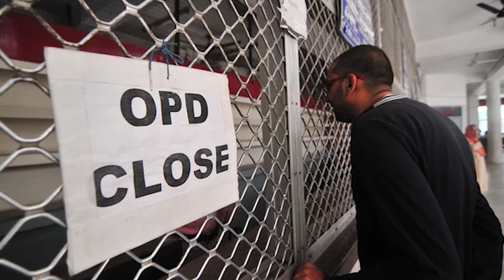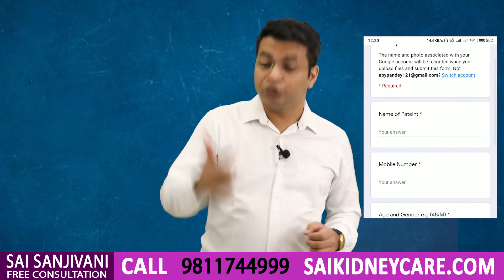किडनी के इलाज के लिए हमें कैसे संपर्क करें ?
This video is regarding how to meet us.

𝐀𝐝𝐝𝐫𝐞𝐬𝐬: 𝐁-𝟗𝟐, 𝐒𝐮𝐬𝐡𝐚𝐧𝐭 𝐋𝐨𝐤 𝐏𝐡𝐚𝐬𝐞 𝟏, 𝐆𝐮𝐫𝐮𝐠𝐫𝐚𝐦, 𝐇𝐚𝐫𝐲𝐚𝐧𝐚 (𝐍𝐞𝐚𝐫 𝐇𝐮𝐝𝐚 𝐂𝐢𝐭𝐲 𝐌𝐞𝐭𝐫𝐨 𝐒𝐭𝐚𝐭𝐢𝐨𝐧)

It is important for every kidneypatient to consult their doctors but due to the pandemic, this has become quite difficult as the OPD's are closed. But the good news is, that kidneyfailure patients can consult Dr. Puru Dhawan instead of the quarantine by just being at home.